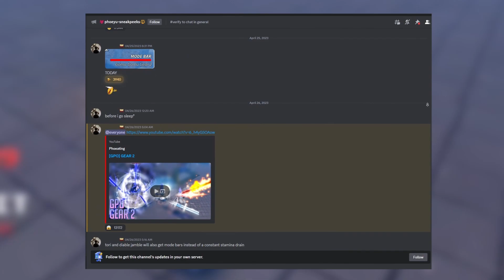GPO UPDATE 8 RELEASING TODAY + SULONG FIGHTING STYLE?